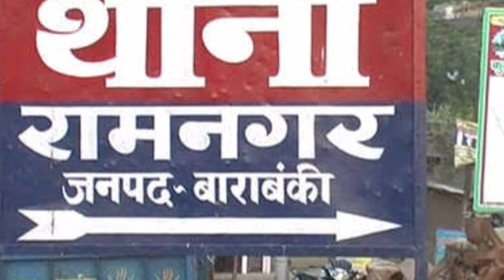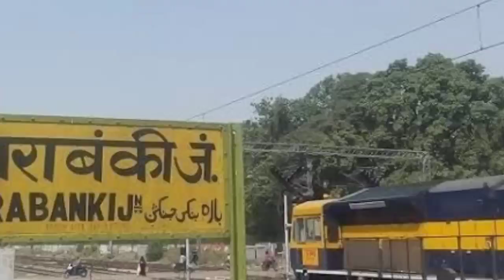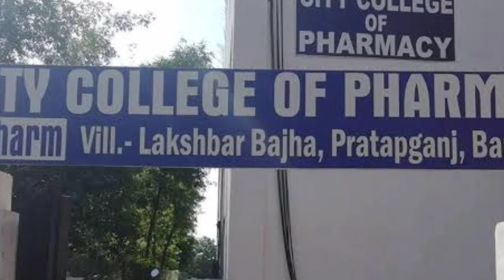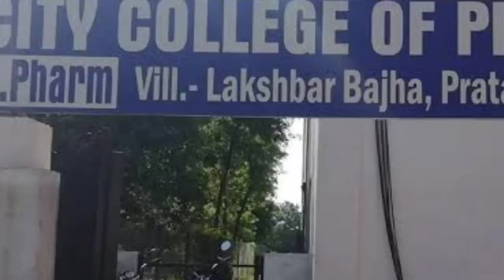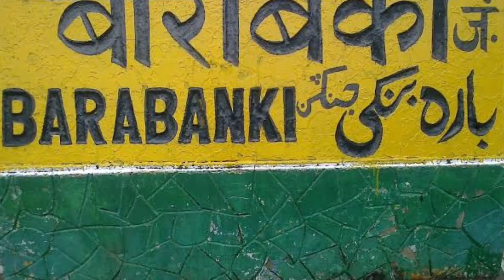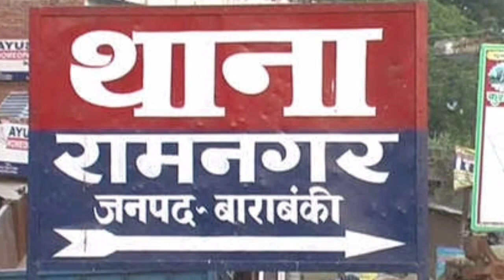BARABANKI (UTTAR PRADESH),BARABANKI DISTRICT,BARABANKI CITY,BARABANKI ZILA,BARABANKI NEWZ,BARABANKI,